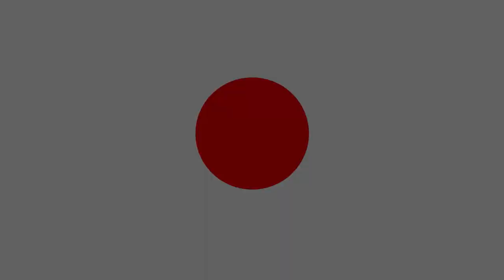How our DANA api MATIC 1000 is packed for you - Swienty A/S, Denmark